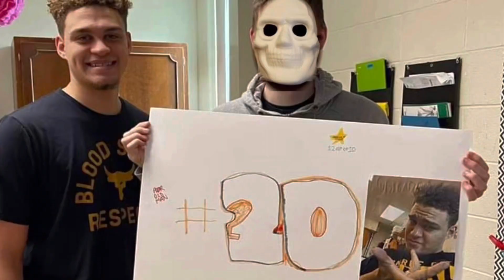The Thomas And Friends Series: S1E3: The Duchess Of Sodor